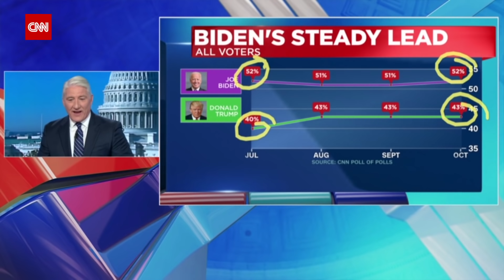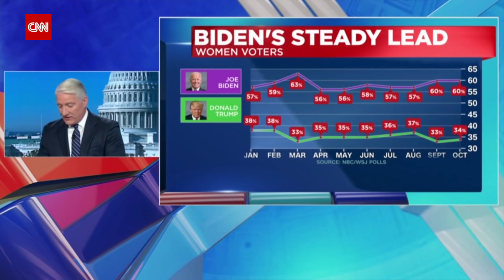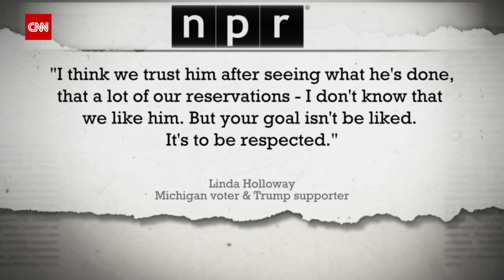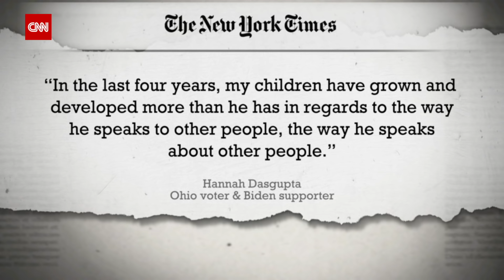Then and now: See Electoral College projection 16 days before election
With Joe Biden holding his lead over President Trump in most battleground state polls, CNN's John King breaks down the latest Electoral College projections and compares it to the 2016 election.